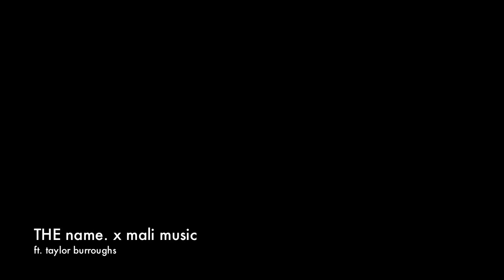mali music - The Name (ft. taylor burroughs)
the name x mali music

my homies requested for me to cover this, but there was no instrumental. soo, this is what i ended up with. fun!

xtaylorb - instagram
taylor burroughs - facebook